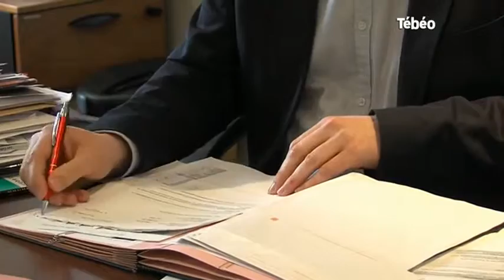Liquidation du CPIE Vallée de l’Elorn (Loperhet)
Sites webs/blogs, copiez cette vidéo avec le bouton "Intégrer" !
Les répercussions suite à la liquidation du CPIE Vallée de l’Elorn, une association labellisée d'éducation à l'environnement et d'accompagnement des initiatives locales qui se situe à Loperhet dans le Finistère. Pour exploitation TV, droits réservés, nous contacter